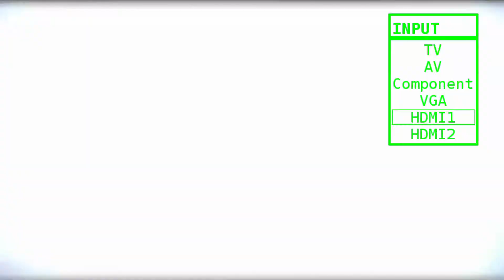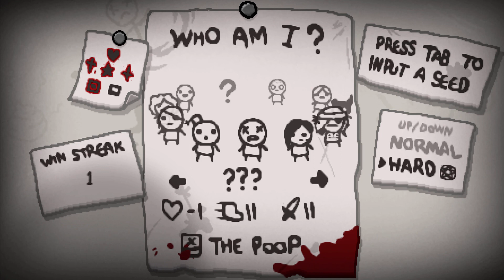BoIR #71 | This is the Spirit of the Night | Let's Play The Binding of Isaac: Rebirth